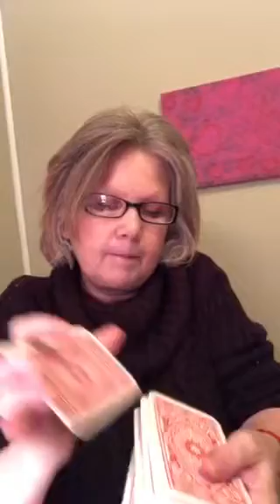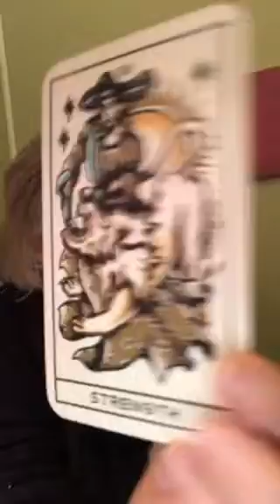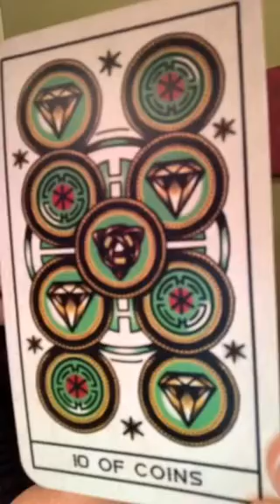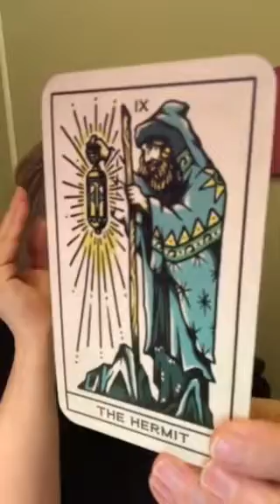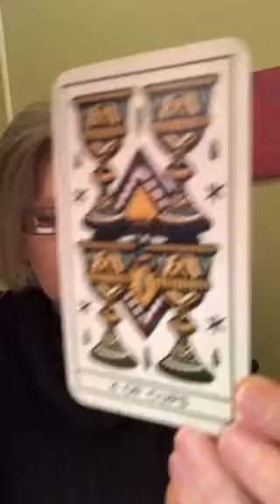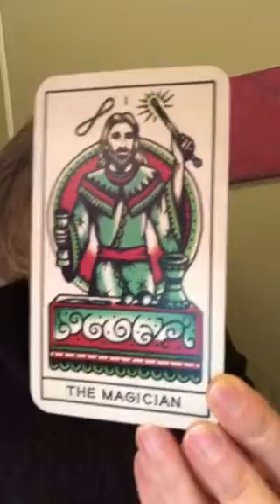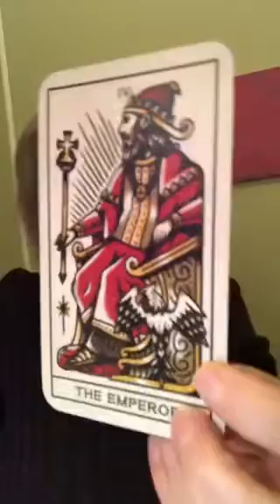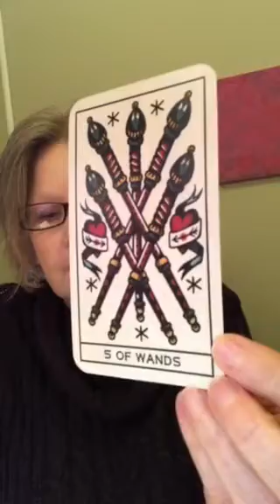CAPRICORN 💘 Amazing Powers Of Manifestation 💘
Mid-Month Tarot Readings 💘 for December 💘

Select payment type “send to friends and family” please!!

Tarot Readings will be booked on a first in first out basis. Payment must be received in order for me to fulfill your request.

The Tarot reading will be delivered by email based on the question or questions asked and any other Divine messages that come through the cards.

I am providing 1, 2 and 3 question readings to my clients.
1 Question - $15,
2 Questions - $25,
3 Questions - $35